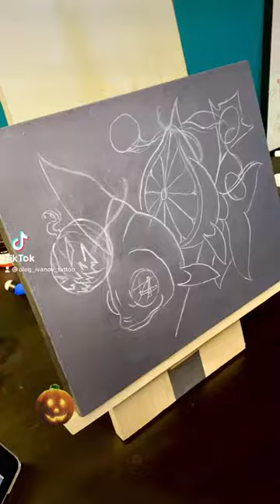Halloween 2021. Painting.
Acrylic, canvas.